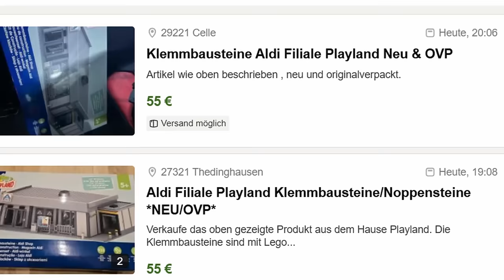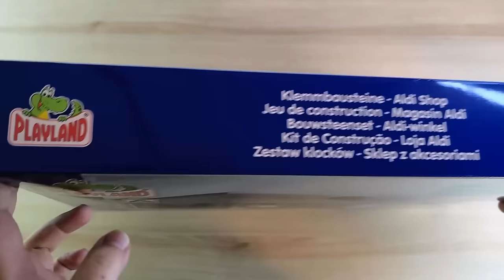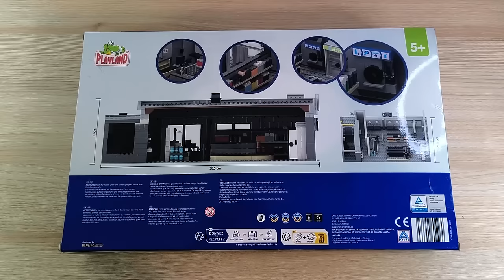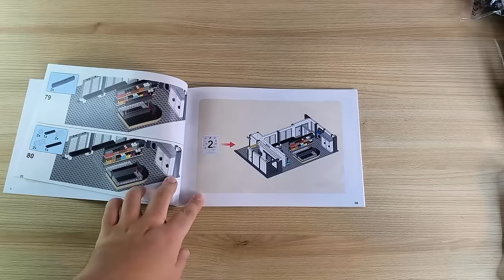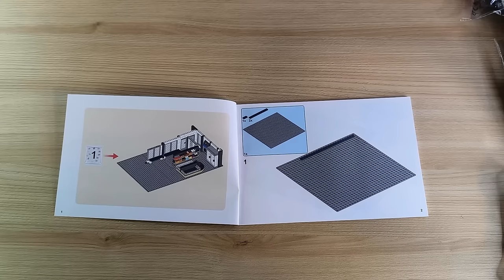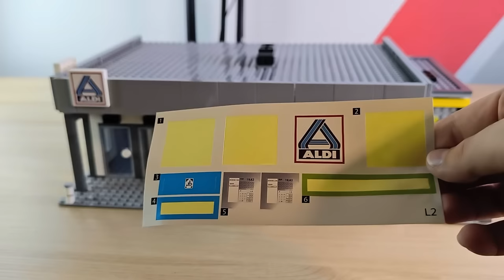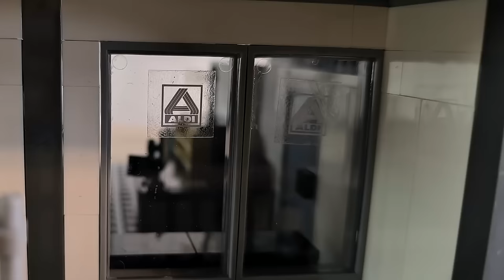Endlich ist der ALDI PLAYLAND Klemmbaustein Aldi Shop da! Viel besser als die LIDL PLAYTIVE Filiale?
Hallo liebe Freunde der gepflegten Klemmbaustein Baukunst. In diesem Video geht es um ein Set von Playtive Clippys! Was kann die LIDL-Filiale aus der Clippys LIDL Reihe? Welche Steinequalität erwartet uns?! Viel Spaß bei der Noppenstein Review :).

Gebrauchte LIDL Clippys Sets - Lohnt sich!: